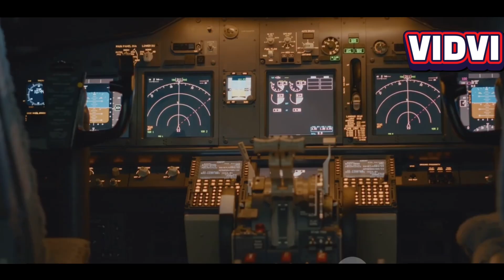Game Changer Alert: IAF’s Plan to Turn MiG-21 Fighter Jets into Combat Drones.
The Indian Air Force (IAF) is working on a revolutionary idea – converting its legendary but aging MiG-21 fighter jets into unmanned combat drones. 🚀

In this video, we break down:
✈️ Why the MiG-21 is being retired but not forgotten
⚔️ How these jets can be transformed into deadly combat drones
🛰️ The strategic advantages of using drone technology in modern warfare
🇮🇳 What this move means for India’s defense power and future air battles

This could be a true game-changer in India’s military modernization. Watch till the end to understand how innovation is reshaping the future of warfare.